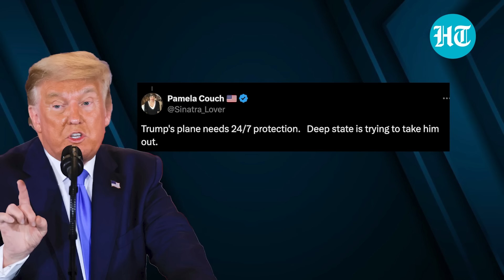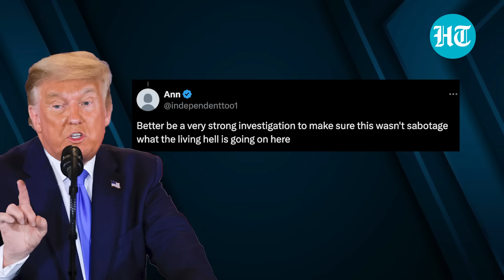Trump Plane’s Emergency Landing On Way To First Outdoor Rally Since Gun Attack: ‘Deep State Behind…’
Republican presidential nominee Donald Trump's plane made an emergency landing on August 9 days after surviving assassination attempts. Trump’s Boeing 757 plane, dubbed “Trump Force One,” was en route to Bozeman but had to be diverted to Billings due to a mechanical problem. Meanwhile, several social media users and Trump supporters smell a conspiracy to kill the ex-president.

INTERNATIONAL NEWS